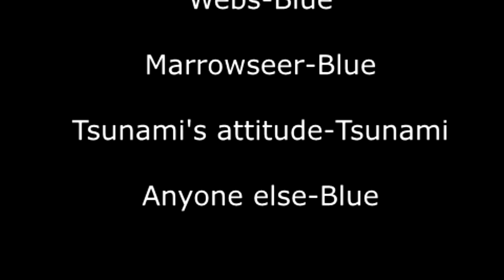Basically Wings of Fire: The Dragonet Prophecy - Episode Six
I betcha you weren't expecting this

Not much to say, enjoy episode 6. Please share your favorite part and what your looking forward to in future episodes.